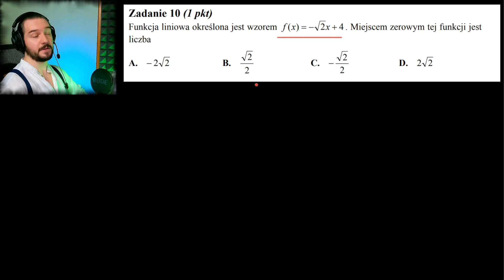MATURA MATEMATYKA PODSTAWA 2011 MAJ ZADANIE 10 FUNKCJA LINIOWA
Zadanie 10 z matury maj 2011 poziom podstawowy.

Śledź kanał po więcej ciekawych rozwiązań!